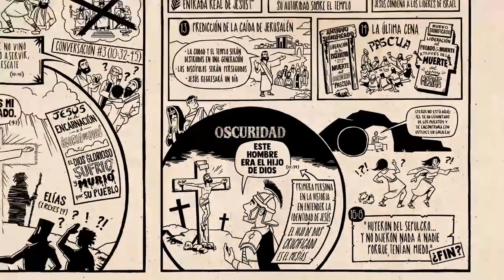Lee la Biblia NT 02 Marcos